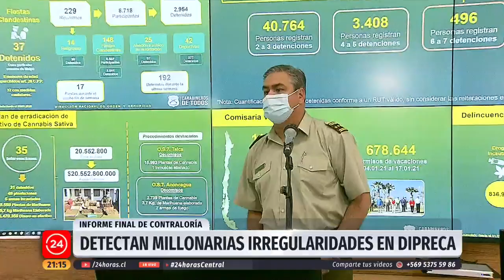Detectan millonarias irregularidades en Dipreca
La Contraloría detectó irregularidades en operaciones contables y cheques sin respaldo por más de $12 mil millones en Dipreca. El informe fue remitido al Ministerio Público para que determine eventuales delitos por los millonarios montos involucrados. ¿Qué respondió la institución?